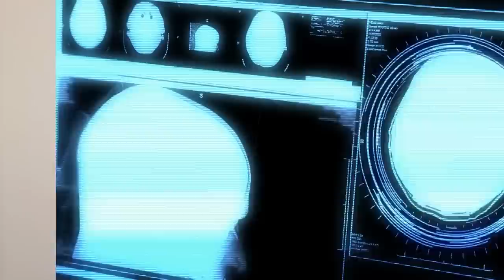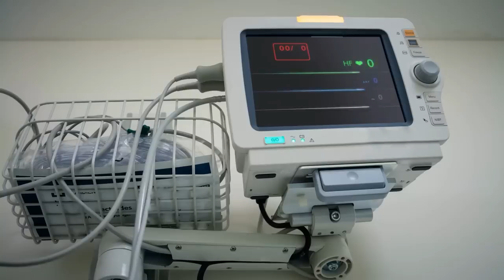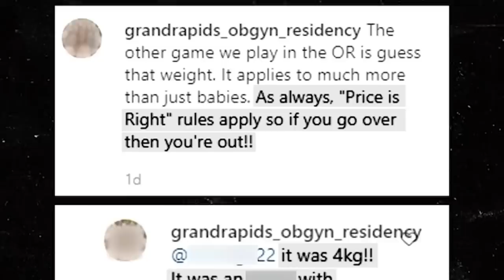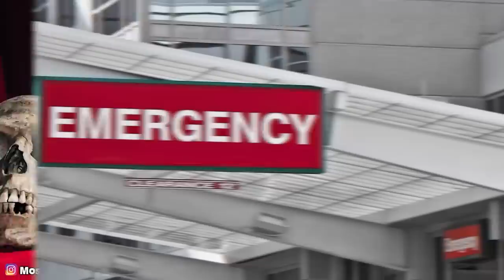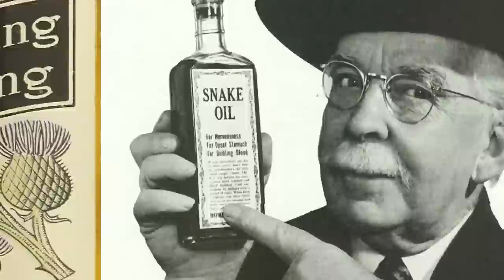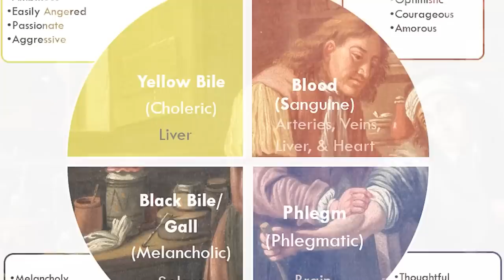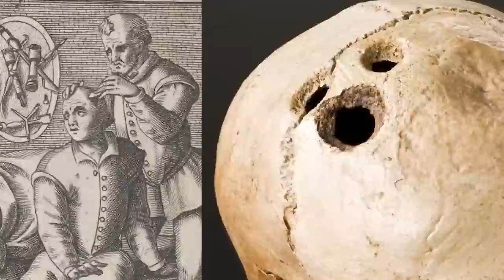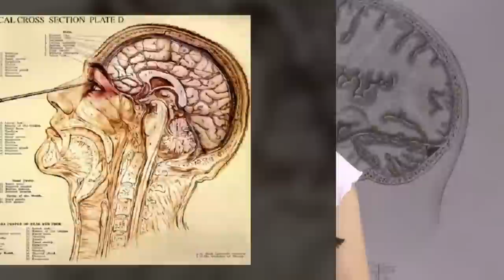Top 10 Disturbing Things Doctors Have Seen In Surgery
In this video, we're going to take a look at some of the craziest things doctors have seen in the operating room. From bizarre injuries to horrifying diseases, let's talk about the Top 10 Disturbing Things Doctors Have Seen In Surgery.

Time Codes:
0:00 Bullet Story
14:54 Stomach Pain
27:48 Skeleton Man
40:44 Trepanation
53:26 Dr. Michael Swango